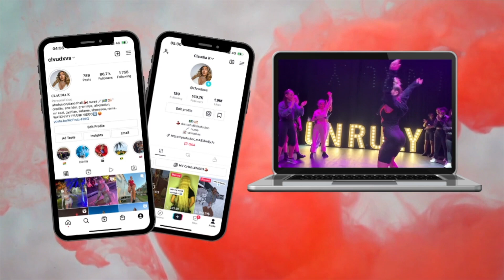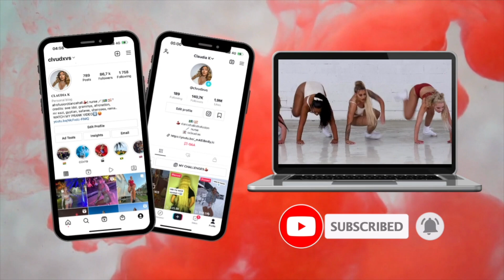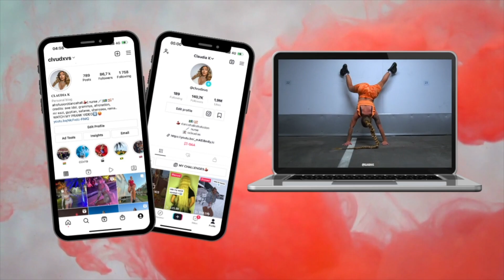BTS UNDERSTATEMENT CAMPAIGN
Outfits: @Understatement_underwear

Song: @marcychinofficial

♡ MUSIC
Intro: @djcryssy on soundcloud